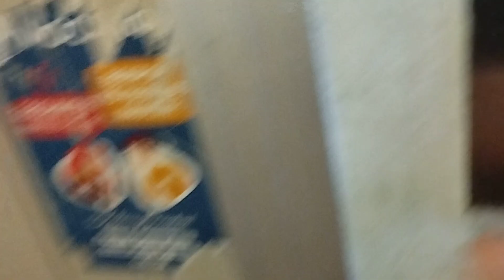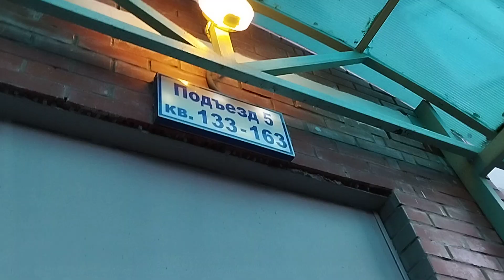ЛИФТ КМЗ 90-Х-00-Х ГГ (ИЗЮМСКАЯ 26К2)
Подъезд 5. Консьерж/охрана: нет. Снято на Redmi Note 11